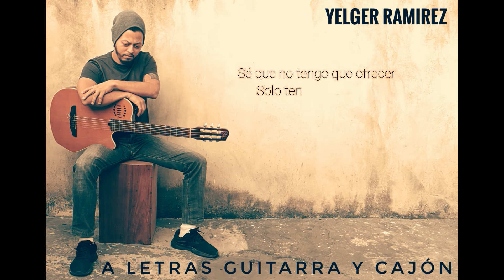Yelger Ramirez - DÉCIMO QUINTO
Esta canción 🎼"DÉCIMO QUINTO"🎵 es una historia que realmente TIENES QUE ESCUCHAR.🎶
Nace porque yo esperaba a una mujer en la planta baja de un edificio, ella se tardaba tanto que yo no sabía si subir a buscarla.
En esa indecisión se me vino una frase la tomé y ahí comenzó esta canción.
En esta canción quise retarme y hacer una canción con dos acordes nada más sin que quedara monótona.
También tomen en cuenta que está es mi cuarta o quinta canción de la vida.
BESOS Y ABRAZOS EN EL ALMA.